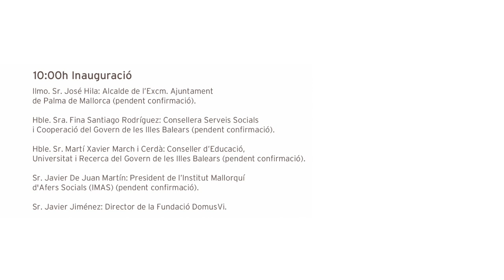INAUGURACIÓN Jornada intergeneracional de empatía ‘Ponte en su lugar’ en Palma (22/10/2019)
La Fundación DomusVi organiza la jornada intergeneracional de empatía ‘Ponte en su lugar’ en Palma de Mallorca

Empatizar con la persona mayor, ese fue el tema que atrajo a las 250 personas que se dieron cita en el Auditori es Baluard para asistir a la jornada ‘Ponte en su lugar’, organizada por la Fundación DomusVi.

El objetivo era conseguir que los más jóvenes tomasen conciencia de las nuevas necesidades surgidas con el cambio demográfico que se está produciendo en nuestra sociedad y se pusiesen en el lugar de las personas mayores.

La sesión inaugural contó con la participación de:

Sra. Sofía Alonso Bigler: Directora Insular de Gent Gran
Institut Mallorquí d'Afers Socials - IMAS Departament
de Drets Socials del Consell de Mallorca.

Sr. Joan Antoni Salas Rotger: Director General
de Benestar i Drets Socials (Ajuntament de Palma de Mallorca).

Sr. Gregorio Molina Paniagua. Director General de Atención a la Dependencia, Conselleria d’Afers Socials i Esports del GOIB.

Sr. Javier Jiménez: Director de la Fundación DomusVi.